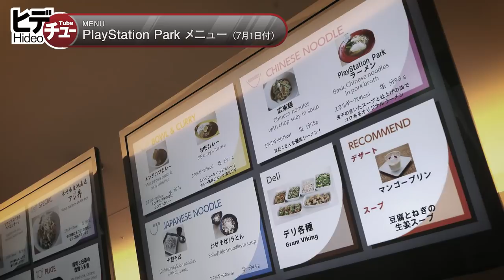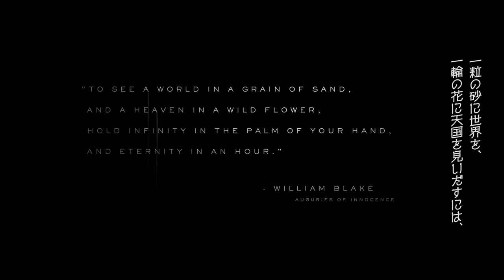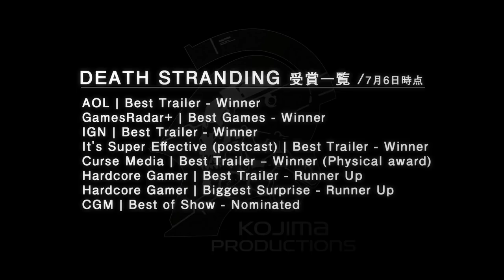HideoTube (ヒデチュー) 第04回：E3帰還報告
HideoTube (ヒデチュー)
第4回　E3帰還報告

「E3 2016（Electronic Entertainment Expo 2016）」（6月14～16日）で発表した『DEATH STRANDING』ティザートレーラーの制作過程、当日の様子、公開後の反響などをお伝えします。

・E3帰還報告
　『DEATH STRANDING』E3 2016ティザートレーラーの制作
　発表までの道のり
　当日の様子
　発表後の反響

出演：小島秀夫
　　　矢野健二

撮影場所：PlayStation Park

コジマプロダクション　スタッフ募集ページ

コジマプロダクション　Twitterアカウント